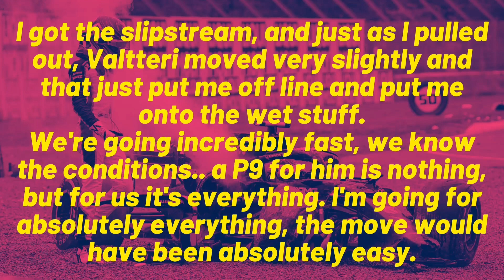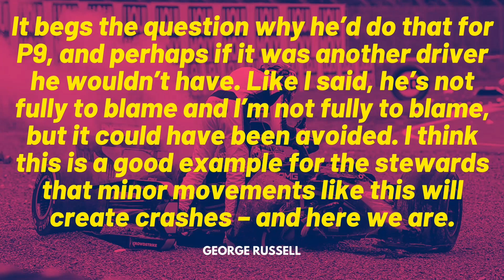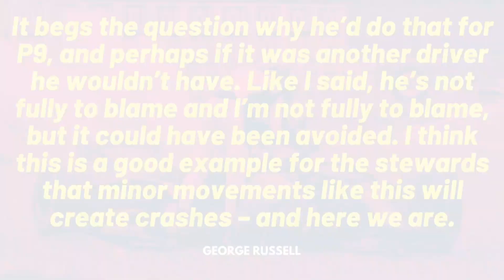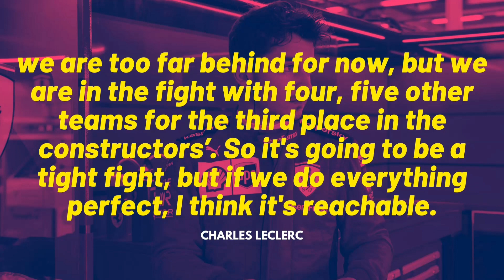Was Valtteri Bottas was trying to kill himself and George Russell?